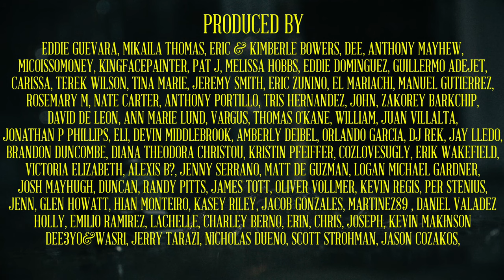Murs - Vs. Everybody (ft. Wrekonize) - Official Music Video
Official New Hip Hop Music Video| Murs In Miami

Released by Murs 316
Produced by: Wrekonize

Directed by: Justin Marmorstein
Director of Photography: Cesar Withingham

Murs In Miami (EP):
Taken from the Murs In Miami EP - produced
and even includes a brand new ¡Mursday! song!

Murs In Miami Tracklist:
1) Cocaine Smoothie ft Bernz
2) Dr. Fabs
3) Vs. Everybody ft. Wrekonize
4) No Talk, No Doubt, No Shame
5) Season Two
6) 52 Weeks (ft. ¡Mursday! )
7) Cheat Code

Murs online!

Wrekonize online!